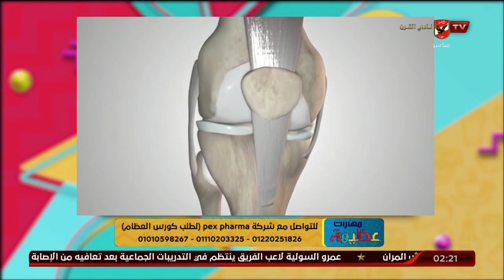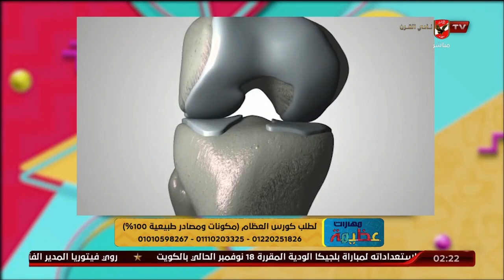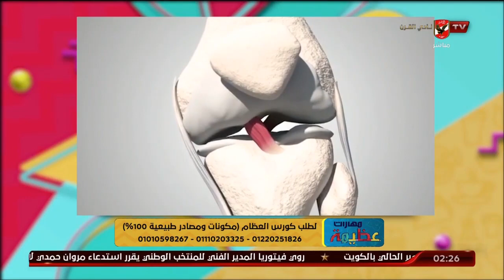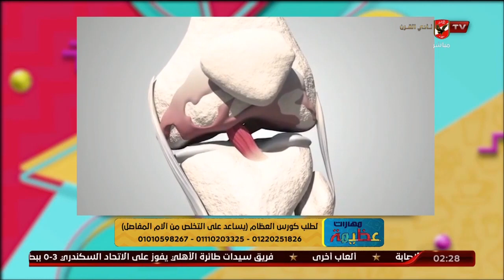آلام المفاصل والعظام في فصل الشتاء مع د. علاء الدين أحمد